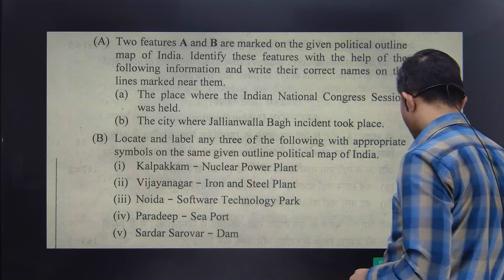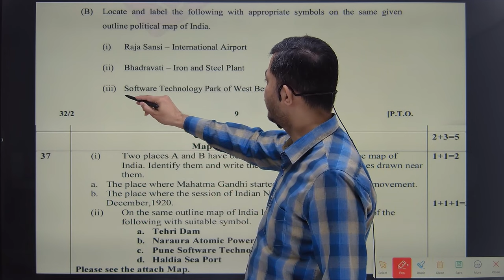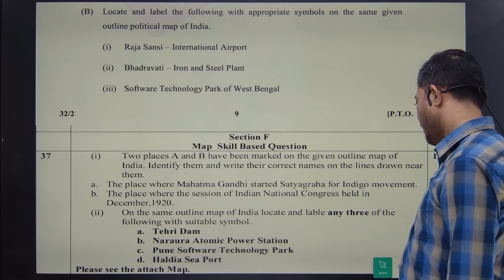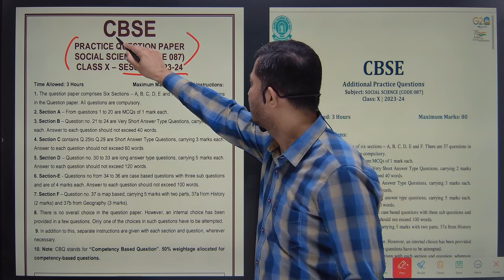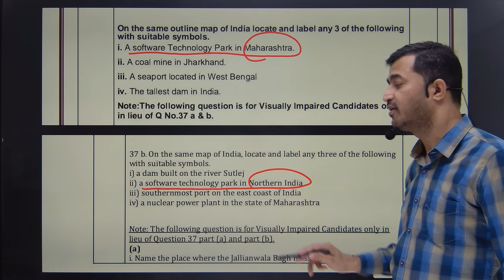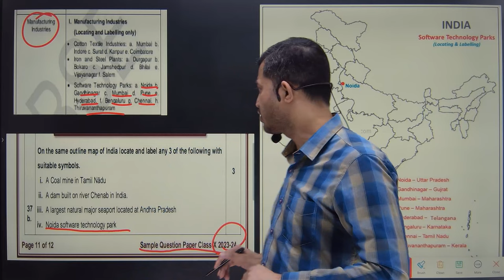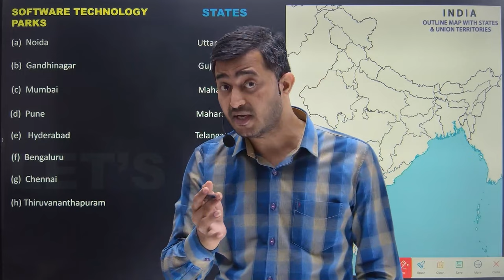CBSE BOARD 2024 | Class 10th Geography map work | Chapter 6 Manufacturing Industries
class 10 geography chapter 6 map work  //  class 10th manufacturing industries map pointing  //  geography chapter 6 map work cbse board 2024  //  map work of geography chapter 6

In this video I have explained map work of manufacturing industries of class 10 geography. Map pointing of geography chapter 6 class 10th cbse board 2023-24. Class 10th geography chapter 6 map work 2024. Geography map work of manufacturing industries explained.

✅Class:- 10
✅Subject:- geography
✅Chapter:- manufacturing Industries
✅Topic:- map work of software technology parks